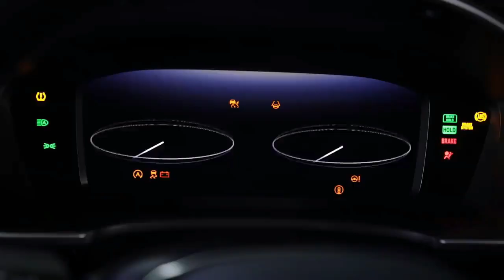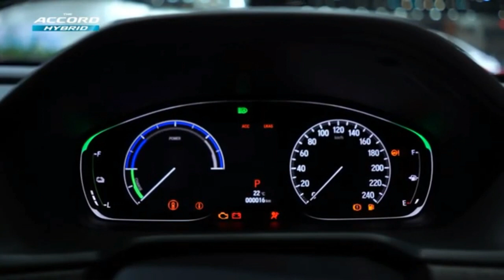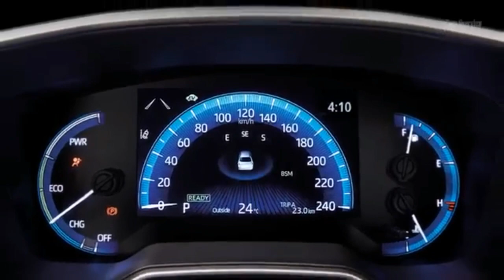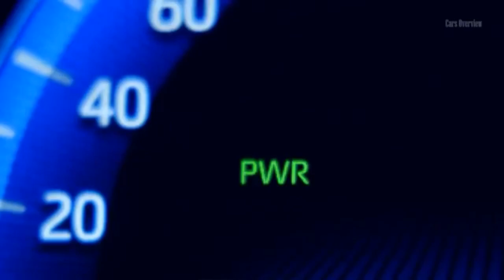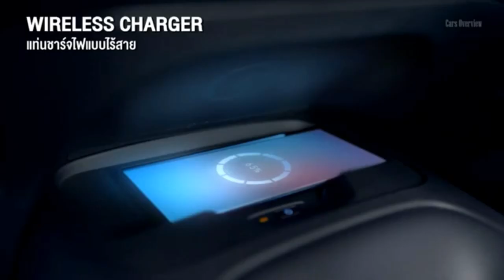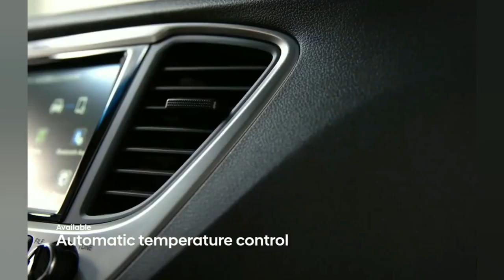6 Best-Selling Cars over 1,000,000 php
6 Best-Selling Cars over 1,000,000 php